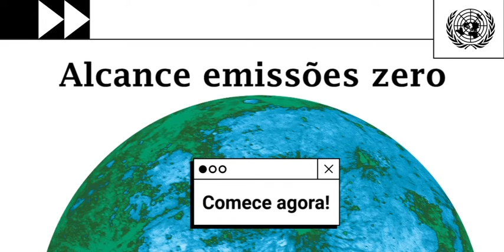Precisamos de um mundo com zero emissões de carbono!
Mas qual o caminho para chegar lá?

✅ Parar de construir usinas de carvão

✅ Colocar um preço no carbono

✅ Eliminar gradualmente subsídios aos combustíveis fósseis

✅ Financiar a economia verde